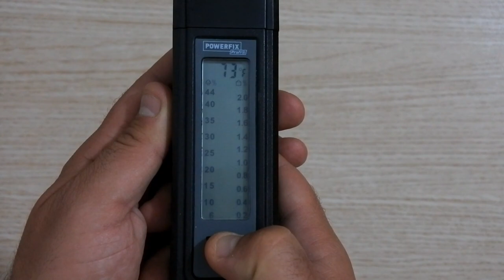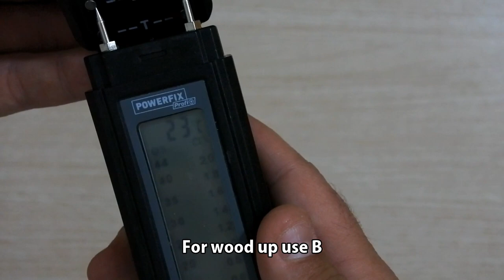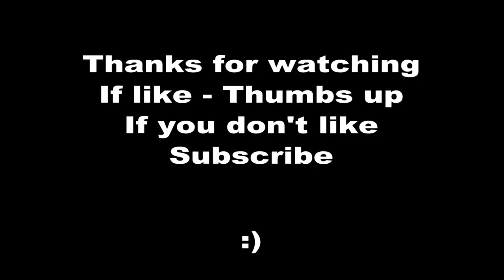POWERFIX PBUH 1.5 A1 Construction and Wood Moisture Analyzer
PowerFix pbhh 1.5 A1 moisture tool for everyday use.

Protective cap / Test aid
Measuring pins
 Display
 Battery compartment
 ON/SET button (On/Off switch / Measuring button)
 Button (LED on/off )